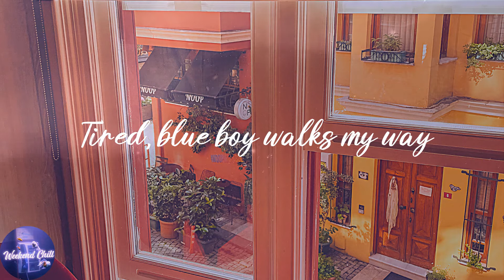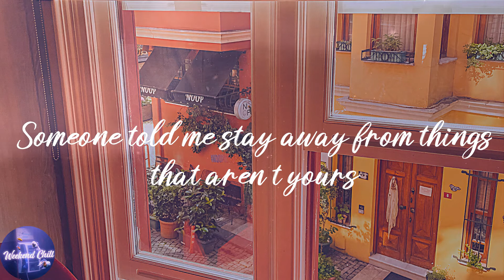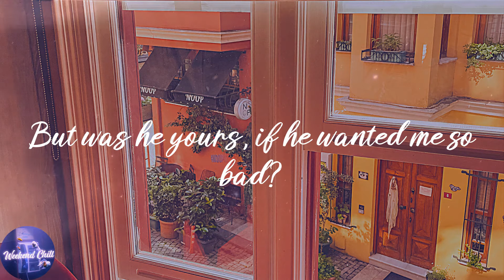Melanie Martinez - Pacify Her (Lyrics)